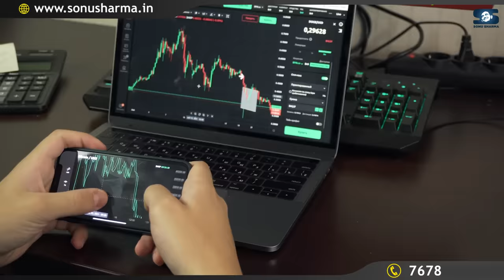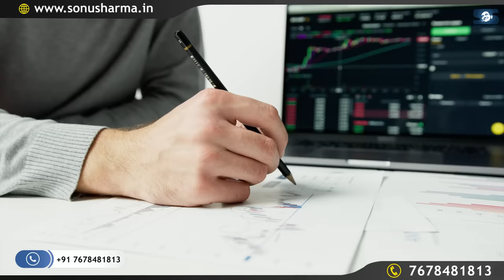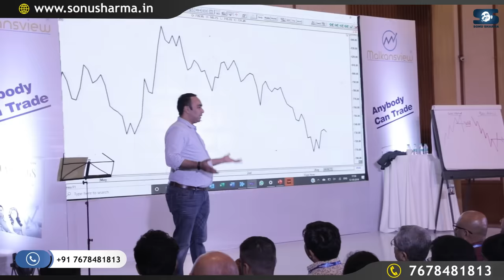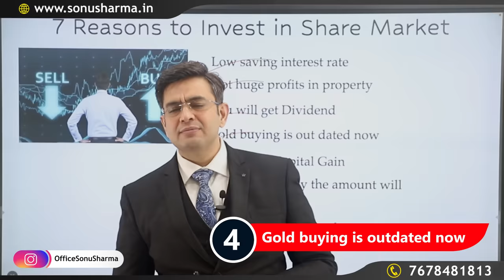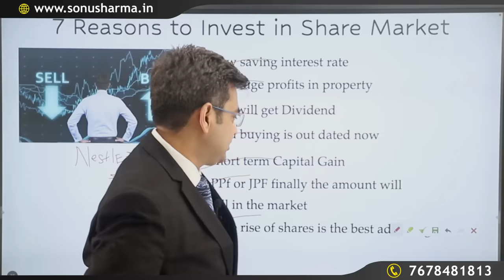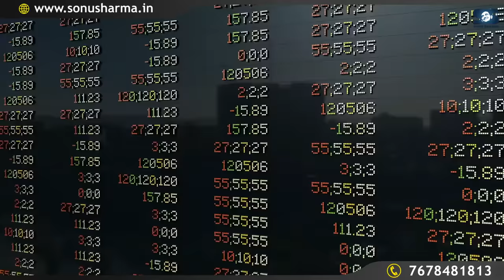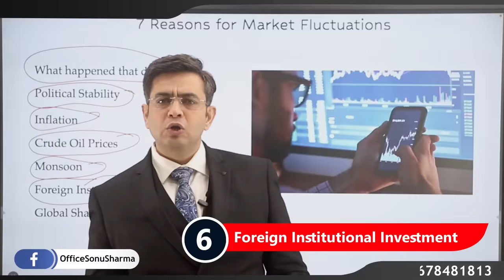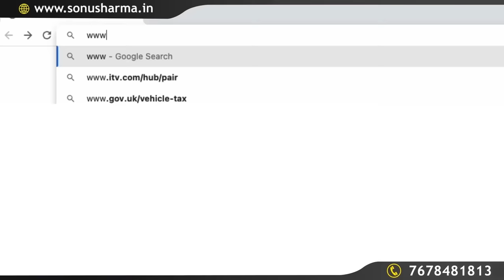शेयर मार्केट की पूरी जानकारी | Stock Market for Beginners | In Hindi | Sonu Sharma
Our Shorts Channel - @sonu_sharmamotivation

Basics of Stock Market for Beginners in Hindi | Share Market Basics for Beginners | How to Invest Money in Stock Market | Investment | Personal Finance for Beginners | How to Invest in Stocks | What is Stock Market in Hindi

In this video titled 'Stock Market For Beginners in Hindi | 7 REASONS to Invest Money in Share Market', Mr. Sonu Sharma talks about the Share market and how you can make money in the stock market as a beginner. Further, he gives you 7 reasons, why investment in the stock market can earn you much money. This video is definitely a short money management and stock market course that can help you start investing money in the stock market.

Chapters -
00:12 - Introduction
02:37 - What is the stock market?
03:12 - Types of Trading
05:35 - Why should you invest in the stock market?
11:30 - Reasons for market fluctuations.